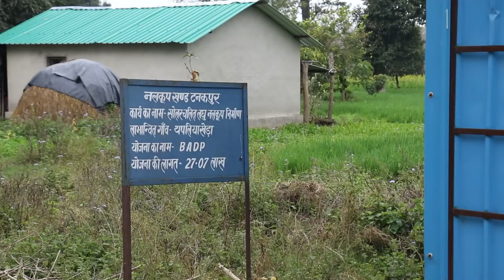उत्तराखंड चुनाव: थपलियालखेड़ा सड़क, बिजली, स्वास्थ्य और शिक्षा से वंचित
उत्तराखंड राज्य बने लगभग 22 साल हो गए है पर आज भी अंतर्राष्ट्राय सीमा और पहाड़ी इलाकों में जरुरी सुविधा से लोग वंचित है| ऐसा ही एक गाँव है जो चम्पावत जिले के नेपाल-भारत सीमा पर स्थित है। इस गाँव का नाम थपलियालखेड़ा है जो की तीन तरफ से नेपाल सीमा से घिरा हुआ है और एक तरफ भारत का टनकपुर डैम है| गांव  के लोगो को ज़रूरी सुविधाओं के लिए नेपाल पर निर्भर होना पड़ता है| आनेवाले कुछ ही दिनों में उत्तराखंड विधान सभा का चुनाव है पर यहाँ के लोगो ने राजनीतिक पार्टी और नेताओं से उम्मीद छोड़ दी है|